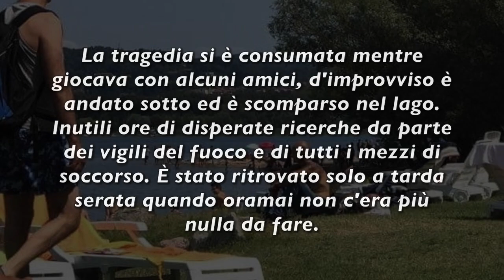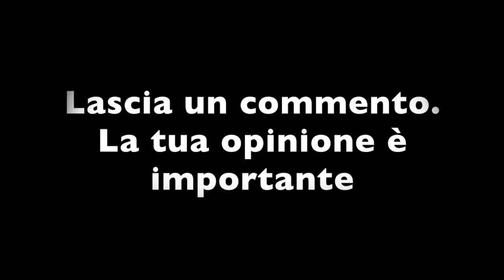È MORTO GIOCANDO NEL LAGO A 12 ANNI. POCO FA LA TRAGEDIA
Pisa: Giocava con gli amici nel lago san miniato quando d'improvviso è scomparso nelle acque.